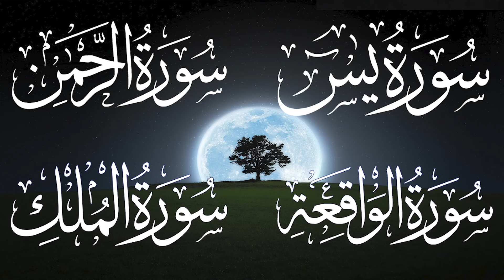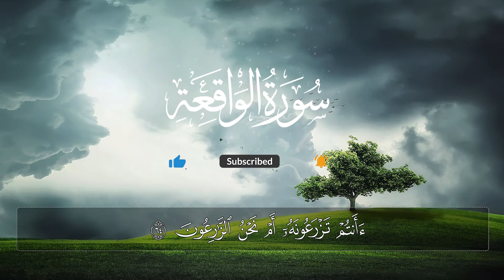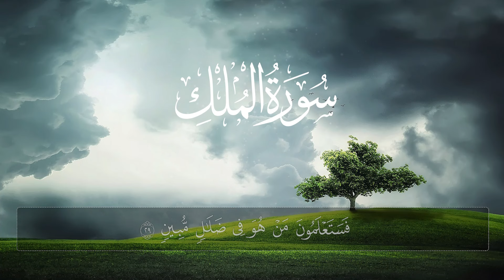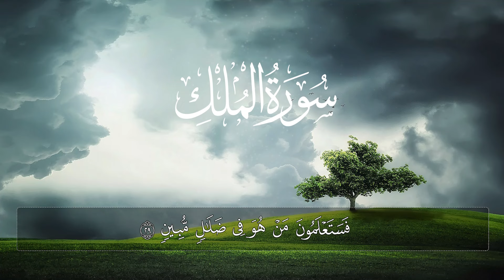‏‏‏‏سورة يس والواقعة والرحمن والملك شغلها بنية التدبر و جلب الرزق وقضاء الدين وتفريج الهم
sourate Yasen,
surah Yasen,
surat Yasen,
Yasen,
sourat Yasen,
Yasen sourate,
Yaseen,
sourate Yasen,
Ya sen,
sourat Ya seen,
سوره يس,
sort Yaseen,
ياسين,
sourate,
سورة البقرة,
سوره البقره,
سورة يس,
صورة يس,
رقية المنزل,
رقية للمنزل,
رقية البيت,
رقية للبيت,
رقيه,
رقية,
الرقية,
الرقيه,
رقيه شرعيه,
رقية شرعية,
الرقيه الشرعيه,
الرقية الشرعية,
سورة ياسين,
سوره يس كامله,
سوره ياسيين,
تلاوة,
تلاوة هادئة,
القران الكريم,
القران الكريم,
القارئ علاء عقل,
علاء عقل,
سورة,
سوره,
ياسين,
الواقعه,
سوره يس كامله,
سوره ياسين,
تلاوة,
تلاوه,
تلاوة هادئة,
القران الكريم,
القرآن الكريم,
قران كريم,
قرآن كريم,
قران,
قرآن,
بصوت الشيخ,
الشيخ,
Sourate Ya-Seen,
Surat Ya-Seen Quran Recitation,
Quran Recitation,
Surah Yasin,
Surah Ar-Rahman,
Surah Al-Waqiah,
Surah Al-Mulk,
The Sovereignty,
tbarak,
Quran Roqya,
Quran Ruqyah Shariah,
Quran Ruqyah,
Quran Roqya,
Quran,
sura,
sourah,
sourat,
surat,
surah,
murattal,
Al-Baqarah,
quran karem,
quran karim,
Most Beautiful Recitation,
Beautiful Recitation,
Translation,